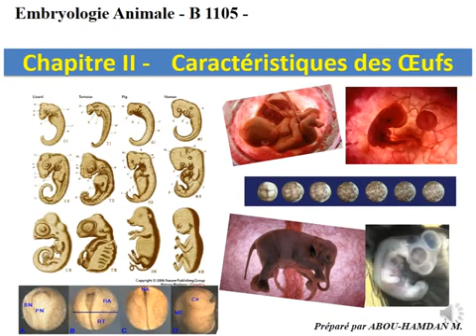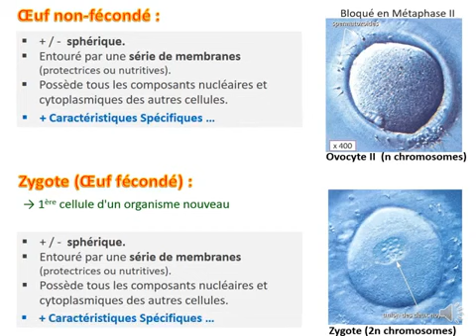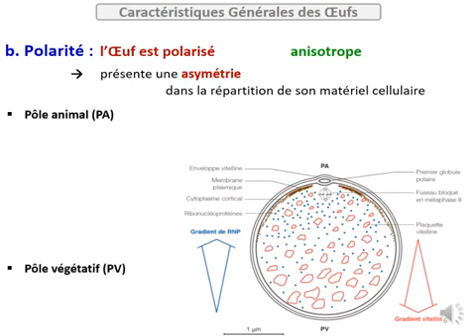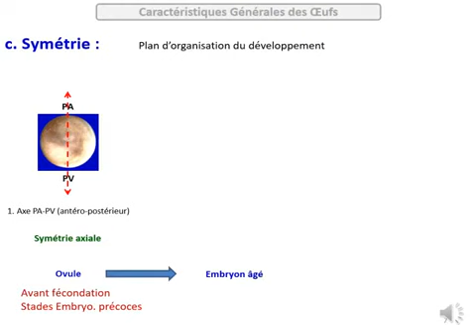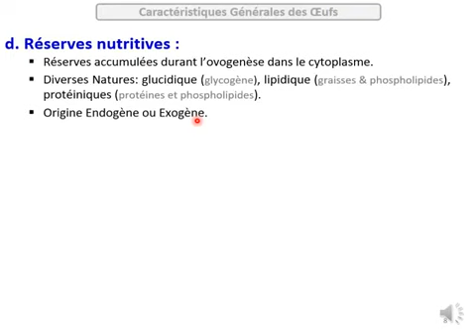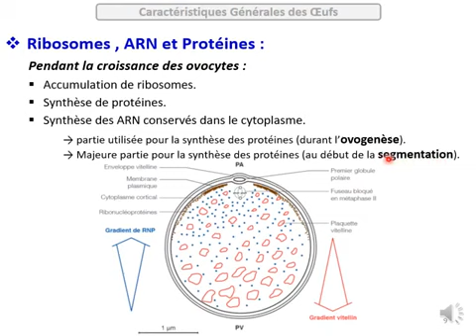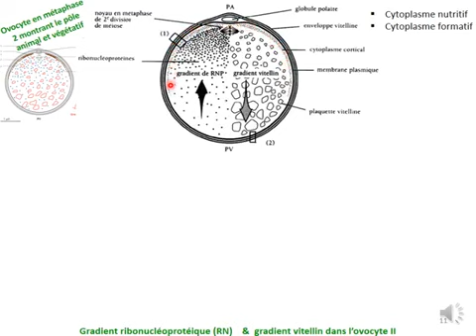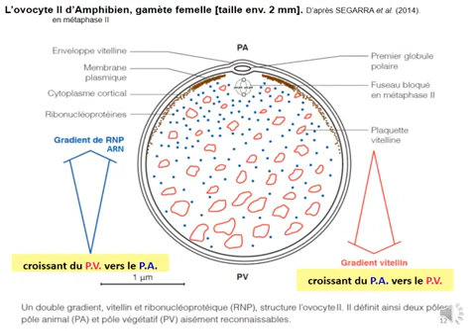B1105 embryo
Chapitre 2 seance 1